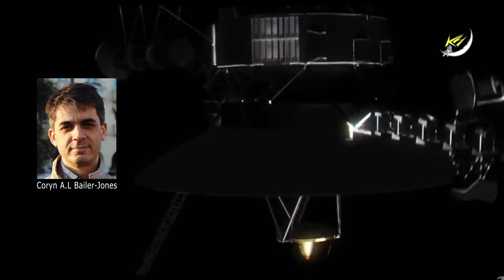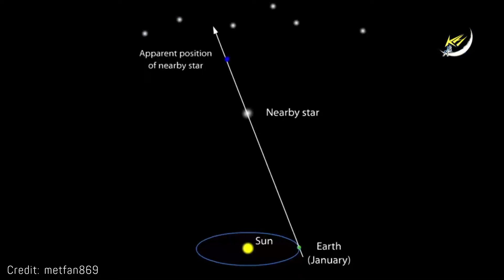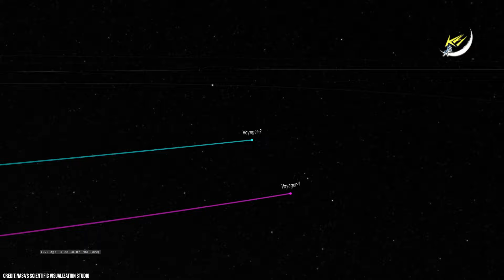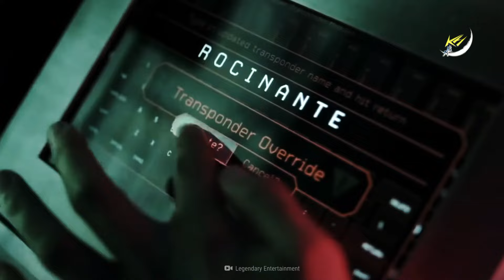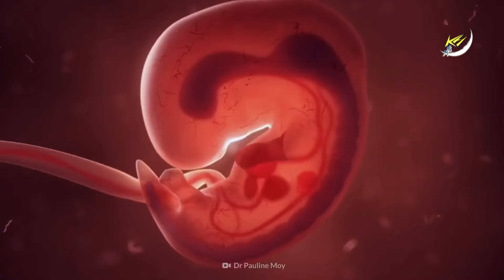Gian nan du hành đến các vì Sao | Vũ trụ | Khoa học và Khám phá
Gian nan du hành đến các vì sao